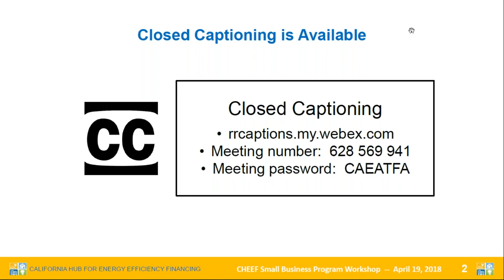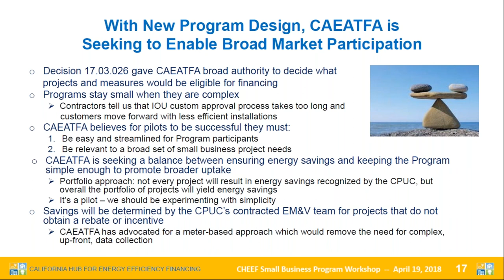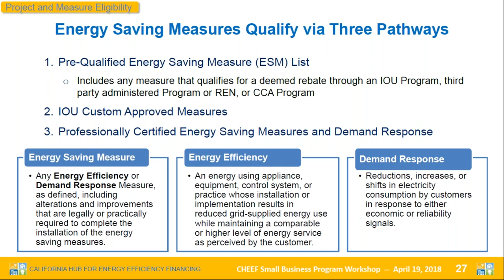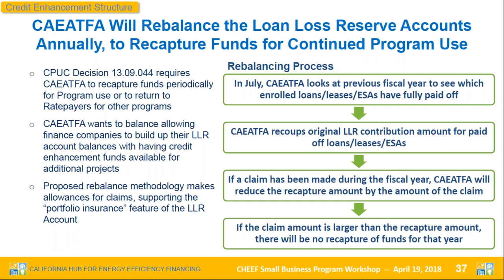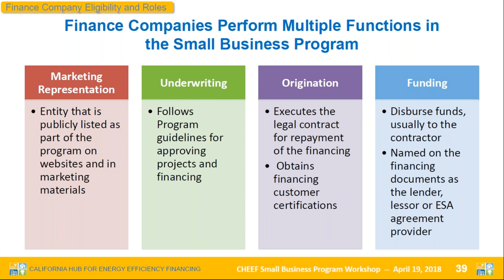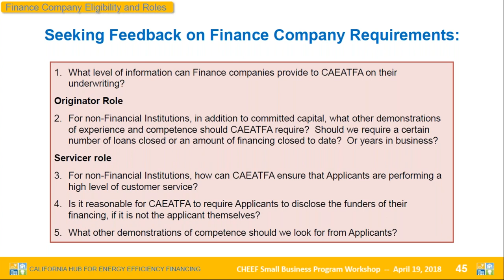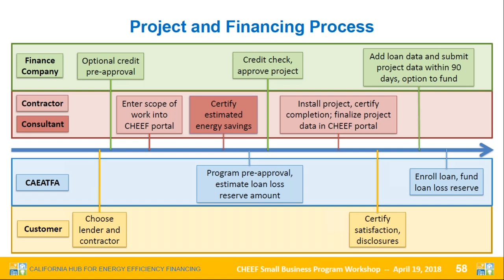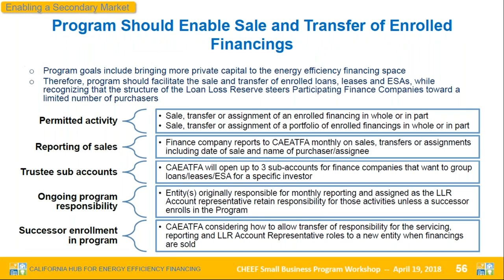Flexible Financing for Commercial Energy Savings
The April 19, 2018 workshop describing the proposed approach for the small business energy efficiency financing pilot.